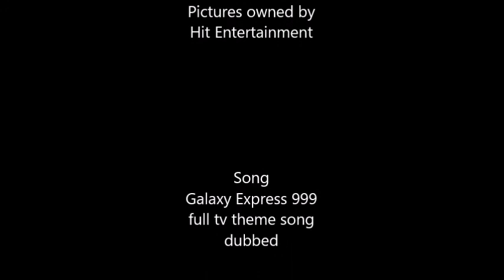My Tribute To Hiro The Japanese Engine